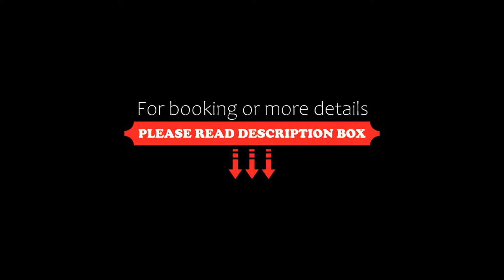Hotel Carpymore, Biograd na Moru, Croatia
About Property:
Set 60 m from the sea promenade in the historic core of Biograd, Hotel Carpymore has elegant rooms with free Wi-Fi, a restaurant and bar. Soline Beach with its recreational facilities is 500 m away.
Satellite TV and air conditioning are provided in all rooms. The bathroom comes with shower, hairdryer and free toiletries. Restaurant menu includes pizzas as well.
The local bus station, grocery shop and museum are all within 30 m from Carpymore Hotel. The nearby ferry ter...
Property Type: Hotel
Address: Kralja Tvrtka 10, 23210 Biograd na Moru, Croatia
Searching For
1. Hotel Carpymore - Biograd na Moru - Croatia
2. Hotel Carpymore - Biograd na Moru - Croatia Address
3. Hotel Carpymore - Biograd na Moru - Croatia Rooms
4. Hotel Carpymore - Biograd na Moru - Croatia Amenities
5. Hotel Carpymore - Biograd na Moru - Croatia Offers and Deals
Audio Credit:
Track Title: Blank Slate
Artist: VYEN